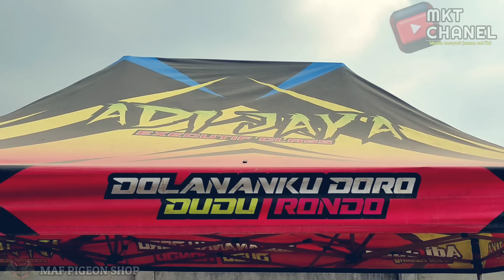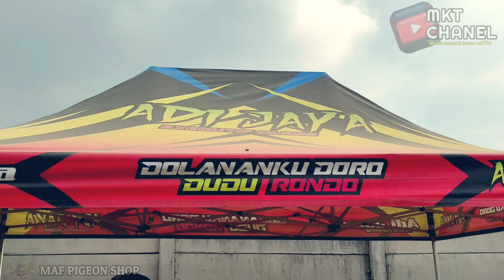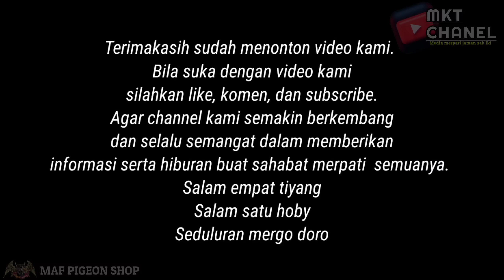🔴 TURUNKAN 1 BATALYON‼️TEAM ADIJAYA | 600 JUTA KLARI JAYA | KARAWANG